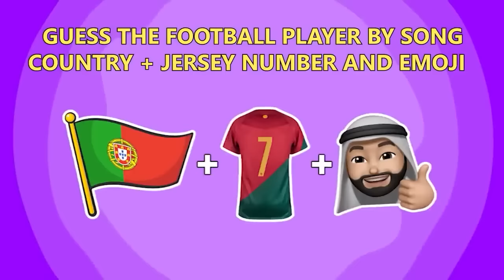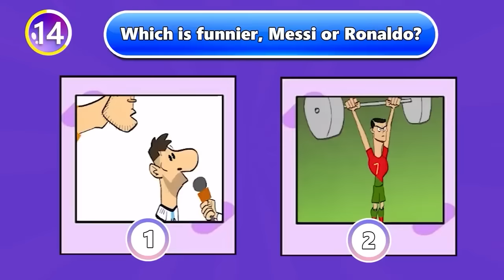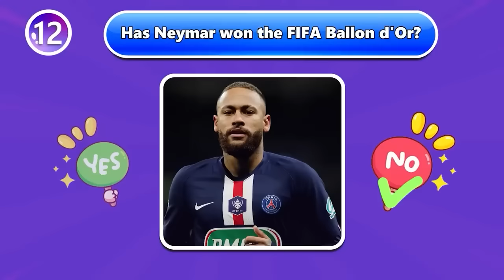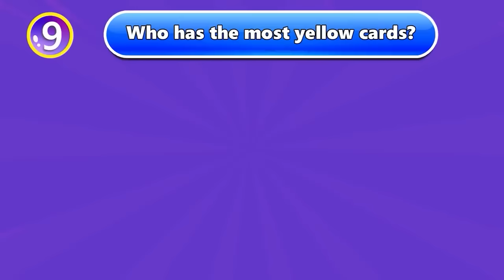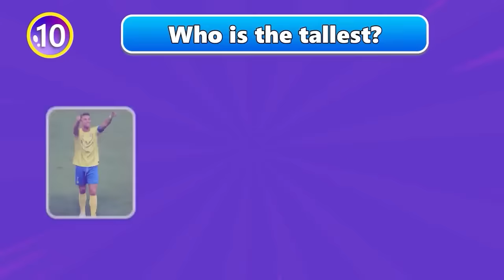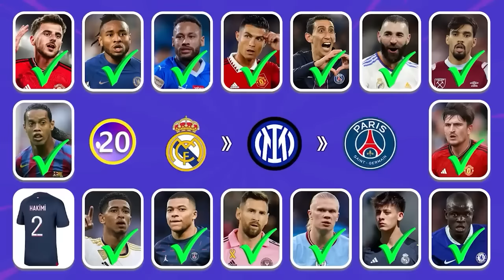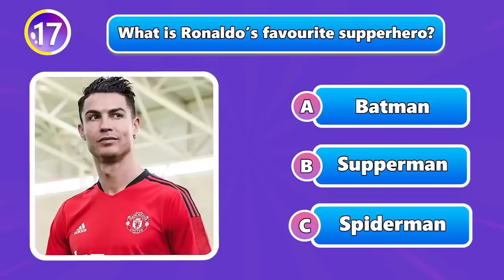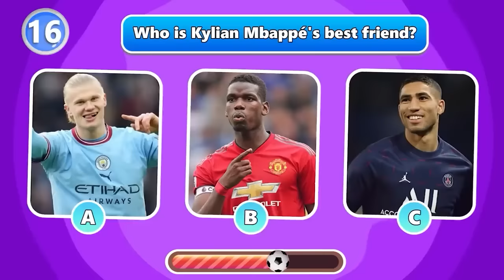(FULL 59) Guess JERSEY SONG and TRANSFERS of Football Players| Ronaldo Messi Halaand Mbappe Neymar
The video for today is:  (FULL 59) Guess JERSEY SONG and TRANSFERS of Football Players| Ronaldo Messi Halaand Mbappe Neymar